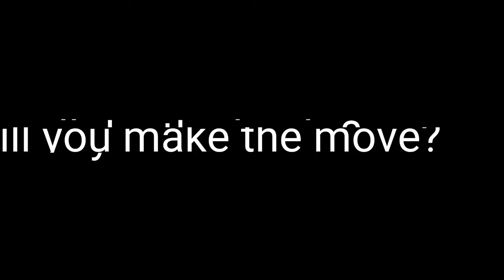Canton MTB Trailer